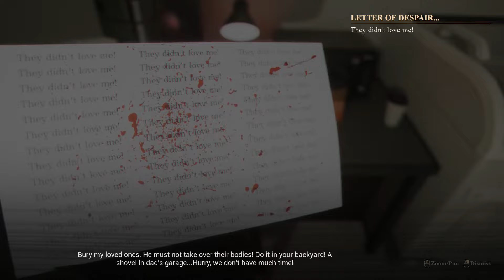Worst first day on the job ever!!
We play Hazing Night Shift, we are a rookie cop that gets sent to a house, because we kept getting disturbing calls and when we arrive we get locked in and then all of the sudden. !!!

Thank you for checking your boy out!  I try to upload everyday depending on work schedule.

You want the best energy drink out there, check out F3 Energy.

Code: Nugget

Code: Mcnugget

Code: Mcnugget